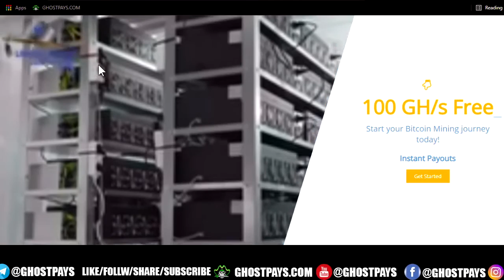4 100% FREE CLOUD MINING WEBSITES | MINE BTC LTC DOGE AND USD ONLINE - GHOST PAYS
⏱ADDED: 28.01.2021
💪MIN DEPOSIT $/₿: 0/free
🌺 NUMBERS OF INVESTMENT PLANS: 4
💯✔PAYING
🤑 PAYMENT METHODS: BTC LTC DOGE & USD

Get The Latest Update & More Sites for Investment On Our Website ➤

▬▬▬: GHOST PAYS :▬▬▬
Ghost Pays is a website that helps you find the best bitcoin & crypto new investment site. Our site features over 300+ bitcoin & crypto new investment sites, and we’ll be adding more each week.
You can search for sites by category, currency, or name. Ghost Pays is a single place to find your next best bitcoin & crypto new investment site.
______________/ Contact \_______________
You can find us on socia media ⇛ @GhostPays